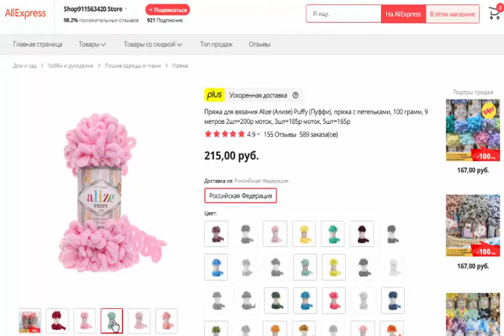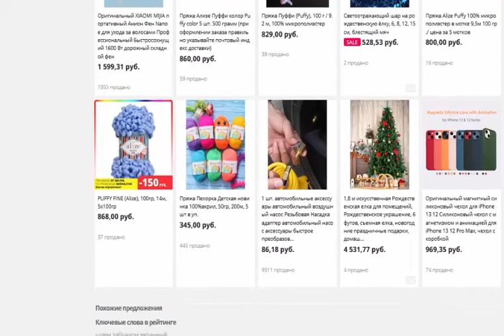Пряжа для вязания Alize Ализе Puffy Пуффи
- Пряжа для вязания Alize (Ализе) Puffy (Пуффи), пряжа с петельками, 100 грамм, 9 метров 2шт=200р моток, 3шт=185р моток, 5шт=165р